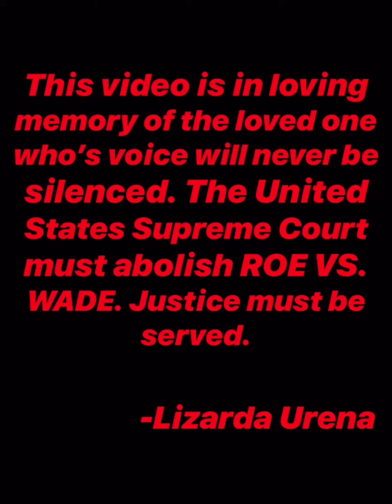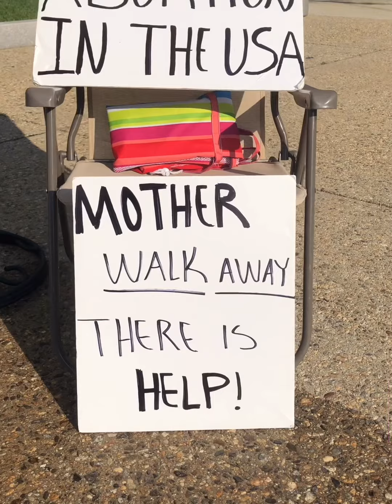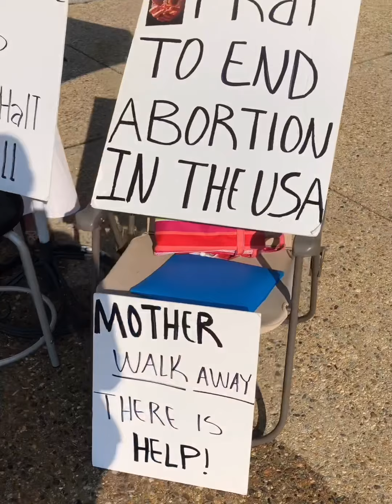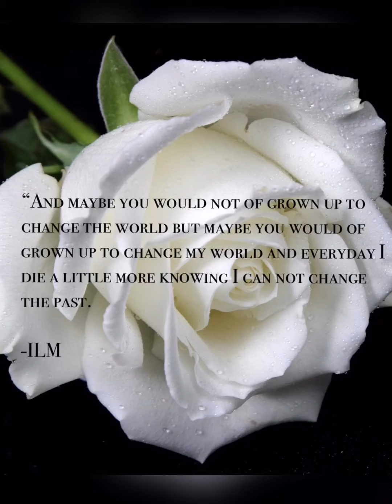PRAYER AND FASTING TO END ABORTION IN AMERICA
GOD ALMIGHTY said to the abortionist team “what have you done, the voice of the children’s blood cry out to me from the ground. Your evil choice right is a sin. All of you must repent and sin no more.

Your evil choice
to murder
is in your heart
because it is sick
from sin.
I am a God of mercy,
I am a God of grace.
I will give you a chance
but you need to repent.
The blood of my son Jesus
washes your sins away.
-Lizarda

Song: Not Forgotten by Phil King featuring Cody Ray Lee